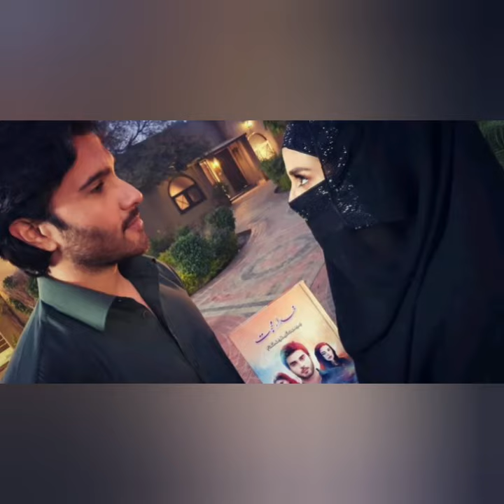ڈرامہ سیریل خدا اور محبت سے اقرا عزیز کی لکس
ڈرامہ سیریل خدا اور محبت سے اقرا عزیز کی تمام لکس